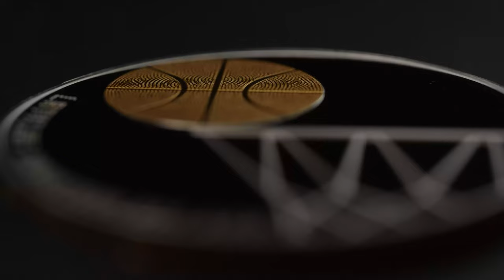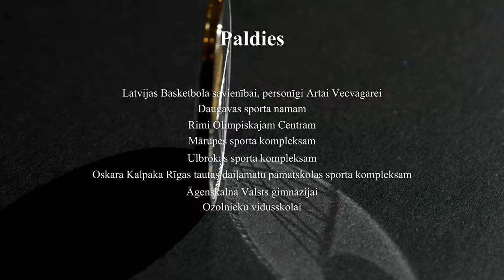Latvia 5 Euro 2023 (Basketball)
Latvia 5 euro coins 2023 (Basketball)

The video is taken from the official channel of the Bank of Latvia